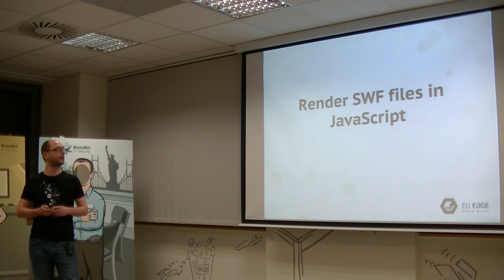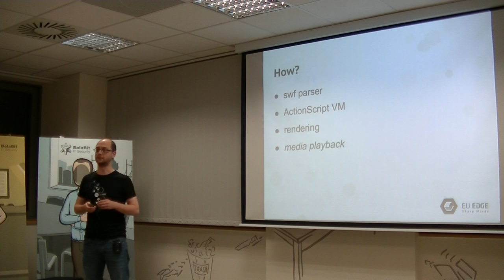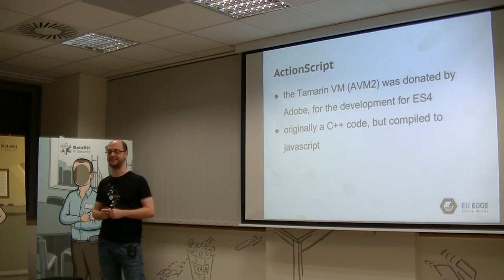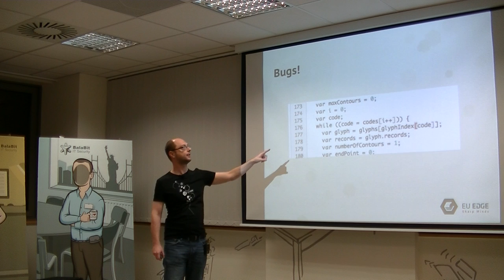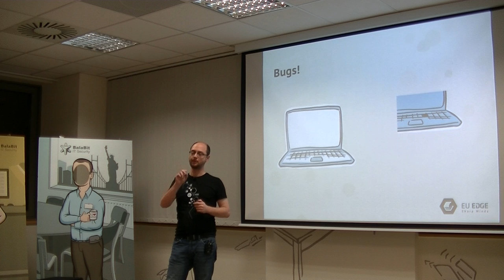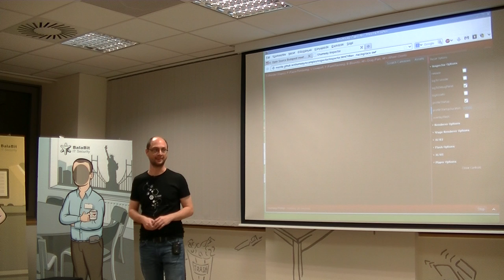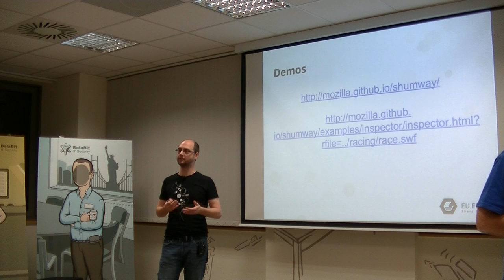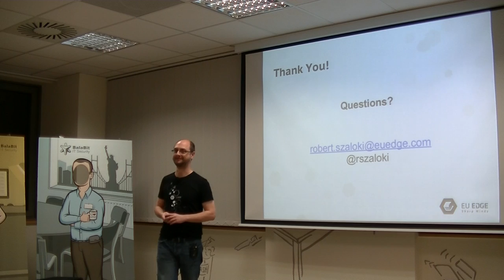Szalóki Róbert: Mozilla Shumway - Flash Player JavaScriptben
"Any application that can be written in JavaScript will eventually be written in JavaScript."
A Prezi lejátszó Flashből JavaScriptre átírása közben kérték fel a cégünket, hogy segítsünk egy feladatban: az előadásokba ágyazott swf tartalmakat kell megjeleníteni úgy, hogy közben csak JavaScriptet használunk.